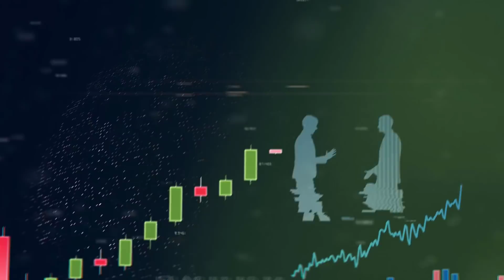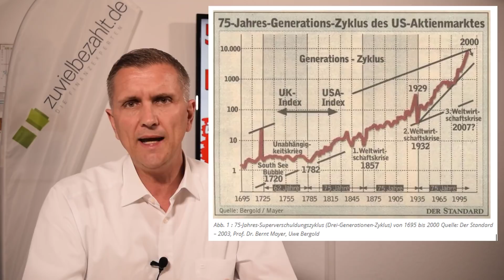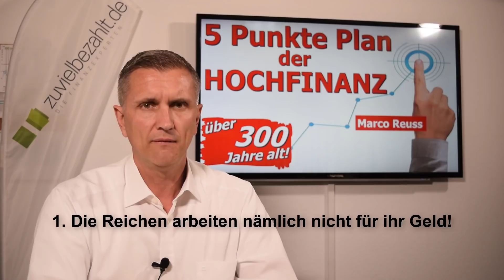Geldanlage | Der Schuldenzyklus neigt sich dem Ende - rette sich wer kann!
In meinem letzten Video habe ich bereits über das Verfallsdatum deines Geldes gesprochen!
Für Dich und Dein Geld ist es WICHTIG die Zusammenhänge zu verstehen!
Wir kriegen massive Probleme!
Diese Pandemie und die damit verbundenen Maßnahmen haben weitreichende Folgen und werden noch weitreichendere für uns alle nach sich ziehen!

►Nicht zuletzt meine von 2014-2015 durchgeführte Recherche über die 21 größten Krisen der Menschheit, wobei ich über 300 Jahre Kapitalmärkte untersuchte, brachte die GEWISSHEIT!
►DIE ELITEN oder HOCHFINANZ, wie auch immer man diese Dynastien bezeichnen will, folgen einem ganz klaren Plan!
►Der Schein aber trügt, wenn der ERFOLG dieser MENSCHEN nur an der INVESTITION,  wie es  etwas SCHWAMMIG ausgedrückt oft heißt, in sogenannte SACHWERTE festgemacht wird.
►►DAS REICHT NICHT!

Grund dafür sind nicht zuletzt die 5 ausgemachten Punkte, wie diese Menschen investieren!
1. Eigentum oder die Beteiligung an anderen Unternehmen durch Unternehmensbeteiligungen in  Form von Aktien.
2. Immobilien - Häuser, Wohnungen, Grundstücke und Gewerbeobjekte
3. Edelmetalle - physisch und als Unternehmensbeteiligung in Form von Aktien an Minengesellschaften und Edelsteine!
4. Private Equity Investments - Venture Capital - außerbörsliche Unternehmensbeteiligungen an START UP UNTERNEHMEN nach dem Motto " DIE HÖHLE DER LÖWEN!"
5. Anleihen - Unternehmensanleihen - Staatsanleihen - Währungen und sonstige liquide Mittel

►DAS UNTERSCHEIDET DIESE MENSCHEN SCHON EINMAL VON DER MASSE DER ANLEGER!◄

Nun aber folgt ein weiterer ►5 Punkte Plan der Hochfinanz oder der Finanzelite◄, welche diese Menschen finanziell unschlagbar werden lässt!
1. Die Reichen arbeiten nicht für Ihr Geld
2. Die Geschichte der Steuern und die Macht der Unternehmen
3. Die finanzielle Bildung
4. Ziele definieren
5. TUN

►Unser neues Buch:
Die 25 besten Finanzberater Deutschlands - Wir sind dabei

►►►► Handeln bevor es zu spät ist ◄◄◄◄

Das Endspiel unseres Geldsystems ist mehr als angepfiffen!

Verzweifelt versuchen die Notenbanken dieser Welt, mit Helikoptergeld und einer weiteren Geldflut die Wirtschaft zu stabilisieren! ►Wird es gelingen?

Der wichtigste Prozess bei der Bewertung der einzelnen Assetklassen (wie z. B. Aktien, Immobilien, Edelmetalle (Gold, Silber etc.) ist:
"LASS UNBEDINGT DEINE EMOTIONEN AUSSEN VOR UND ENTSCHEIDE NICHT ÜBER KAUF ODER NICHTKAUF, WEIL DU EINE MEINUNG HAST!"

▼▼▼►RICHITG IST◄▼▼▼
LASS UNBEDINGT DEN MARKT DEINE ENTSCHEIDUNG ÜBERNEHMEN, DENN DANN HANDELST DU ►ANTIZYKLISCH◄!
Dann sind die ►GEWINNE◄ langfristig immmer auf Deiner Seite!

►►Wir bieten eine Vermögensanlyse im Rahmen eines gesamten Finanzkonzeptes gegen Honorar!◄◄  ►LASS DIR DIE CHANCE NICHT ENTGEHEN (Gold physisch und ausgesuchte Minenwerte)!◄  ►►NOCH FRAGEN?◄◄

►►Hier Kennenlerngespräch buchen!